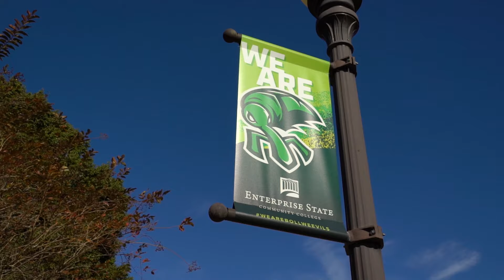Now Enrolling Fall 2023 | Enterprise State Community College | Making College Affordable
Now Enrolling for Fall 2023

Enterprise State Community College